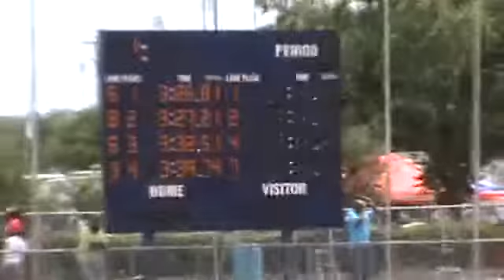2011 USATF Region 12 Championships - 4X400m Relay - Intermediate Boys - Finals.wmv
1 Texas Torch TC-1226  'A'                            3:24.43
     1) Attah, Tobenna                  2) Oliva, Juan
     3) Porter, Emanuel                 4) Taylor, Tre
     5) Wagner, Nehemiah                6) Hawkins, Collin
  2 The Afterburners Youth TR-1225  'A'                 3:26.81
     1) Floyd, Xavier                   2) Justice, Jamison
     3) Redfearn, John                  4) Srinivasan, Vilvesh
     5) Taylor, Demarco                 6) Tyler, Tarik
  3 Texas Stars TC-1226  'A'                            3:27.21
     1) Deshay-scott, Aric              2) Dozier, Shmar
     3) Kirby, Brandon                  4) Woodard, Lamarques
  4 Track Houston-1225  'A'                             3:29.34
     1) Hoyt, Jecory                    2) Laskey, Otis
     3) Lewis, Dandre                   4) Tullos, Jack
  5 The Wings Tc Inc-1225  'A'                          3:31.86
     1) Banks, Kevin                    2) Gibson, Dontae
     3) Green, Christopher              4) Heard, Ladarius
     5) Hicks, Jared                    6) Roberson, Dominic
  6 Cl Athletics Stars Track-1225  'A'                  3:32.51
     1) Hobley, Adrian                  2) Holt-washington, Sydney
     3) Houston, Tristian               4) Phillips, Caleb
     5) Reed, Eddie                     6) Smith, Maurice
  7 Track Houston-1225  'B'                             3:39.74
     1) Crawford, Alonzo                2) Davis, Qualen
     3) Murrell-baker, Hayward          4) Onyechi, Jacob
     5) Stroud, Devon                   6)
  8 Lancaster Lightning TC-1226  'A'                    3:42.97
     1) Caffee, Xavier                  2) Jones, Kwatavious
     3) Smith, Lafiel                   4) Thurman, Javaughn